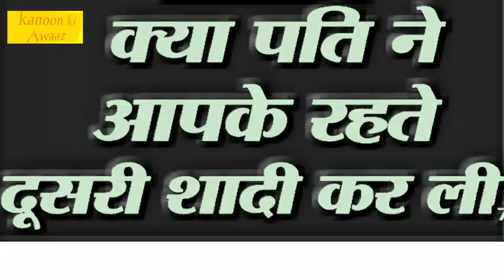क्या पति ने आपके रहते दूसरी शादी कर ली है? !!Has the husband remarried during your stay!!by Hindi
क्या पति ने आपके रहते दूसरी शादी कर ली है?
ipc 494 तहत 7 साल की सजा

⇨ Title :- क्या पति ने आपके रहते दूसरी शादी कर ली है?